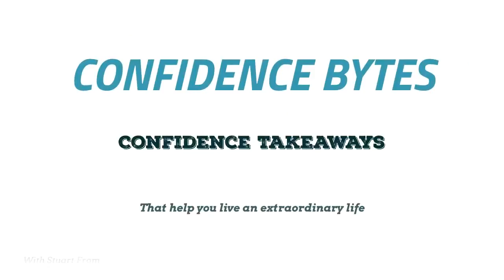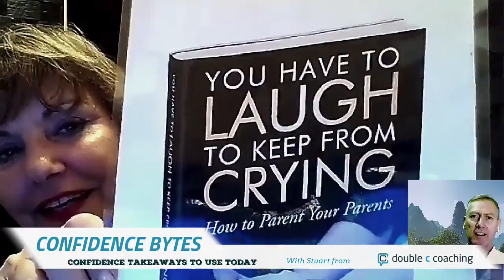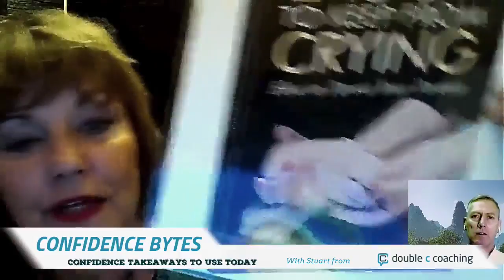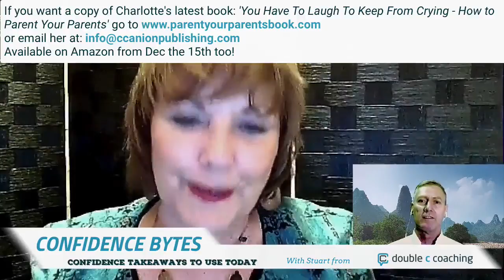How To Care For A Parent or Loved One With Alzheimers or Dementia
CB016 - Charlotte Canion, author of "You Have To Laugh To Keep From Crying: How To Parent Your Parents" gives some great advice about coping with, and caring for parents with Alzheimers and Dementia.

You'll discover ways to get the confidence to effectively handle the shock of these diseases and firsthand knowledge of 'best practices' when planning how to cope with these life changing illnesses.

Charlotte is a wealth of real world information having had both parents and a parent in law diagnosed with these diseases in a matter of months.

She shares how she coped, how laughter helped her and how she found the support that was needed for her to thrive and build better relationships with her parents despite the trauma.

For more information and to get a copy of her new, heartwarming book go to:

or email her at: info at ccanion.com

And to find out more about how I can help you cope with life's challenges be sure